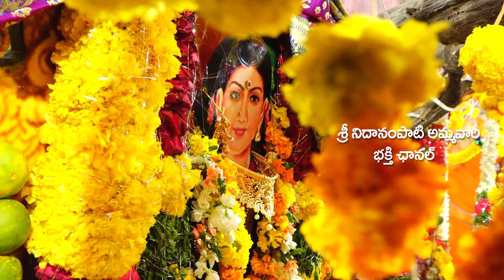చిందులేసే బసవ నిదానంపాటి అమ్మవారి తిరునాళ్ళకి వెళదాం బసవ || Sri Nidanampati Ammavari Bhakthi Channel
కోరినవారికి కోరిన వరాలు ఇచ్చి భక్తుల పాలిట కొంగు బంగారమై సమస్త జనులకు ఆరాధ్యదైవమై నీరాజనాలు అందుకుంటూ అడిగోప్పుల గ్రామంలో వేంచేసియున్న శ్రీ నిదానంపాటి శ్రీలక్ష్మీ అమ్మవారి ఆలయంలో అమ్మవారికి  జరిగే ప్రత్యేకపూజలు, అభిషేకాలు, కుంకుమపూజలు, కైకర్యాలు అమ్మవారి భక్తులకు అదించేందుకు ఏర్పాటు చేయబడిన ఛానల్.

Topics Covered

1) Sri nidanamapati ammavari tirunalla
2) adigoppula ammavari tirunalla
3) sri nidananampati amamvari kukuma bandlu,
4) sri nidanamapati amamvari charitra,
5) sri nidanamapti ammavari story,
6) sri nidanampati ammavari songs,
7) sri nidanampati ammavari charitra,
8) sri nidanampati lakshmi ammavari songs,
9) sri nidanampati sri lakshmi ammavaru,
10) sri nidanampati sri lakshmi ammavari patalu,
11) sri nidanampati ammavari dj songs,
12) sri nidanampati ammavari bhakthi channel,
13) sri nidanampati lakshmi ammavari charitra,
14) sri nidanampati ammavaru,
15) sri nidanampati lakshmi ammavari jeevitha charitra,
16) sri nidanampati sri lakshmi songs,
17) sri nidanampati sri lakshmi amma songs,
18) sri nidanampati sri lakshmi,
19) sri nidanampati ammavari songs download,
20) adigoppula ammavari tirunala,
21) adigoppula ammavari charitra,
22) adigoppula tirunala 2020,
23) adigoppula ammavaru,
24) adigoppula ammavari patalu,
25) adigoppula drama video songs,
26) adigoppula tirunala,
27) adigoppula ammavari temple,
28) adigoppula ammavaru thirunallar,
29) Sri Nidanampati ammavari tirunalla Abhishekam,
30) Sri Nidanampati ammavari tirunalla puttinti bandi,
31) Sri Nidanampati Ammavari Tirunalla Kumkuma bandlu.